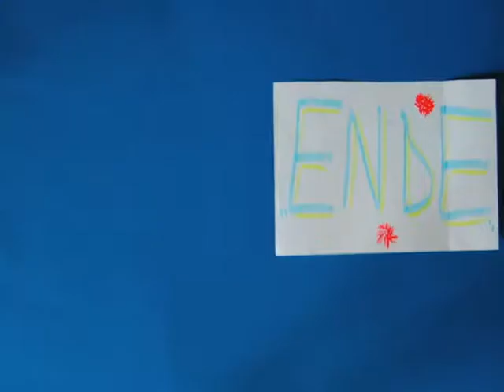Leo,Julian,Niklas 2009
Jugendkunstschule Pankow 2009, Kurs Katrin Eissing Trickfilm aus der Jugendkunstschule Pankow,
Kurs: Katrin Eissing